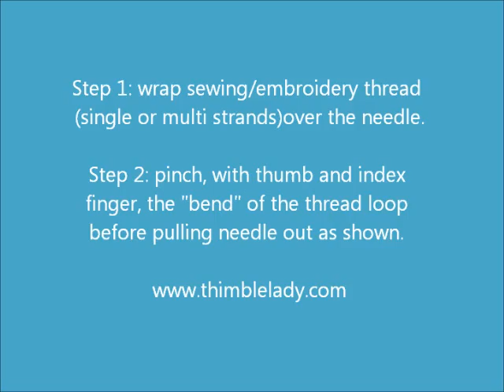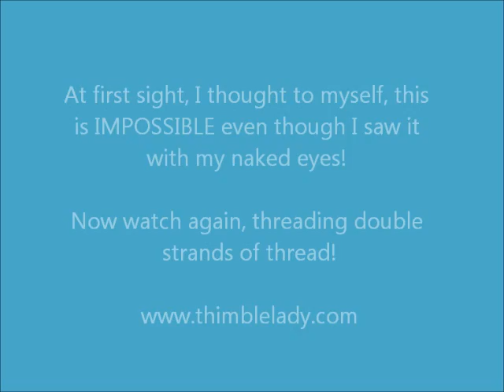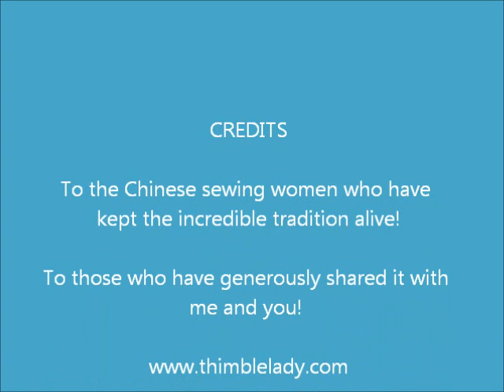threading - incredible traditional Chinese method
threading becomes an incredible gong-fu art if you thread like the traditional Chinese sewing women! If you sew, you must watch this technique and try it yourself! The only secret I can add is "Close your eyes! Open the eye in your mind: slide the needle between your fingers. Feel the threading with your fingers and leave them to do the threading! It is the most incredible technique I have seen! And I did it! So, start trying now!